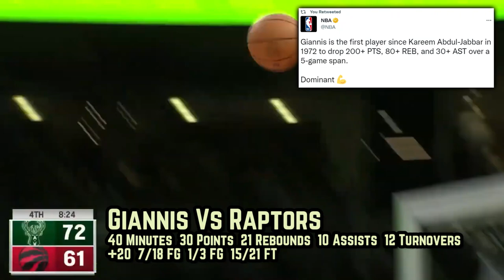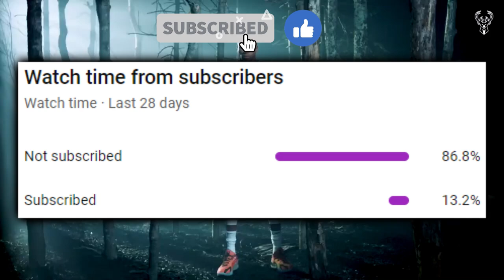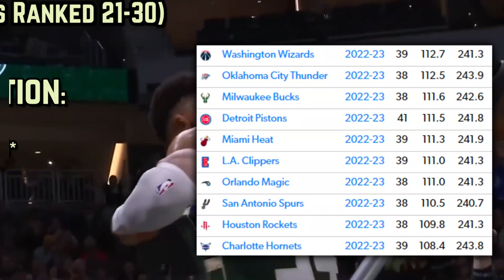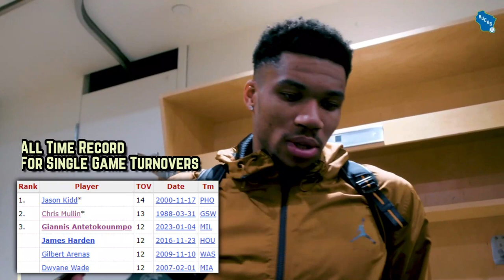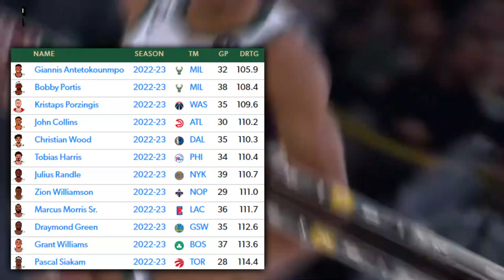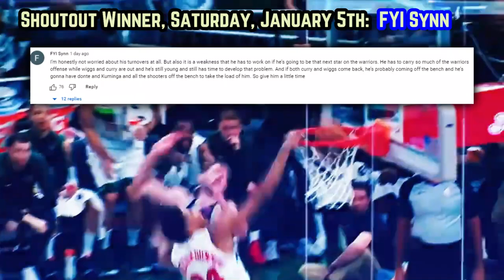The Milwaukee Bucks Are Frustratingly COMPLICATED…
Why is Milwaukee so tough to gage this year? Should we be concerned about the Bucks blowing a 21 point lead with 3 minutes left to the Raptors?

Last Video: The Golden State Warriors Are RELENTLESS…

giannis 55 points bucks wizards
milwaukee Toronto
milwaukee toronto highlights
milwaukee vs toronto raptors highlights
bucks raptors
raptors bucks
raptors vs bucks
raptors versus bucks
Bucks versus raptors
Giannis vs raptors
Giannis bucks
Giannis Milwaukee
Giannis milwaukee bucks
Reaction to giannis 55 bucks
0:00, Intro
1:23, Identity
2:13, Cream City Complexity
3:00, Historically High Turnover Game
3:29, Film Breakdown: Giannis
6:40, Bobby Portis Breakdown
7:11, MarJon Beauchamp Breakdown
7:34, Most Complicated Thing About MIL
8:19, Ma Fouzey Chef
8:54, Community Speaks